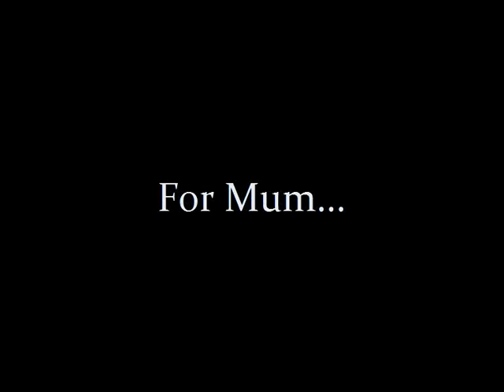MORNING SONG for my mum....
Morning Song, dedicated to the memory of my mother Hilary Bamford 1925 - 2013.
Performed by Kate Abineri. Words & Music Daniel Abineri.

Morning Song

Fare thee well dear love departed
I've come to bid my sad adieu
And I'm trying to say how much I love you
And heal the pain of losing you

No-one really knows if there's a heaven
But I saw heaven every time you smiled

And nothing will harm you

Through all the years we knew each other
Through all the tears that I must cry
Because nothing ever lasts forever
But in my heart and mind you'll never die

And all around your memory still lingers
As you sail softly through the night

And nothing will ever harm you now
Now you're gone
No nothing will ever harm you now

words & music Daniel Abineri
Sung by Kate Abineri